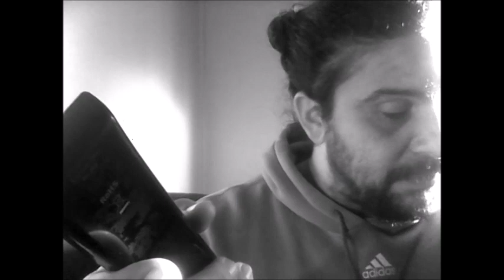Yves Ulysse Jr vs Max Becerra === post fight recap ===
Ulysse #6, in the WBC is looking to climb the Super Lightweight ranks.